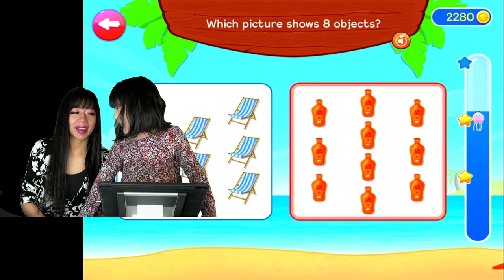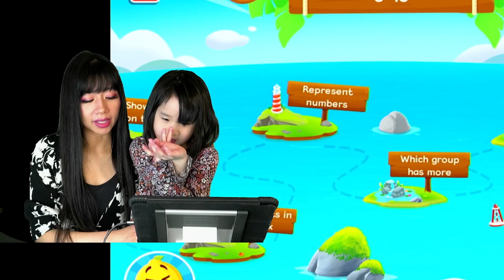Kiddopia Math lesson with Ella and Mommy! Practice numbers and math concepts! Kids Learning Game!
Ella loves this game KIDDPOIA.  She keeps on asking how come there are so many games in this app.  She never gets bored and is worth the subscription fee.  It is filled with educational games, some more challenging than others so it's good for continuous learning.

In this episode we play Math Whiz and we learn all about numbers and how to count.  There are cute animals to count, as well as objects and shapes!  We count in ten frames and learn the basic of math!  I can't wait to see how far we can go and how much we learn. I hope you feel that way too and will continue learning with us. Have family fun learning!

Come join us in our Kiddopia learning series.  It's fun and interactive. ​